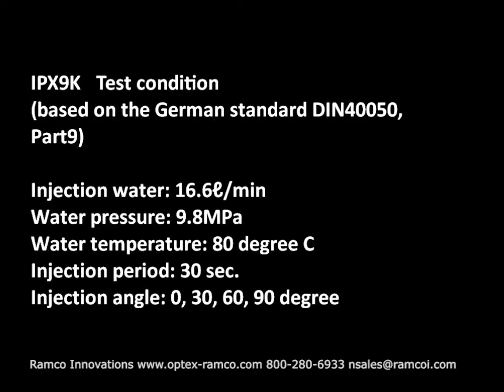Optex FA CS Series Washdown - IP69K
Watch as the Therm Hunter CS series is tested with high power washdown. The CS series is perfect for high temp environments.